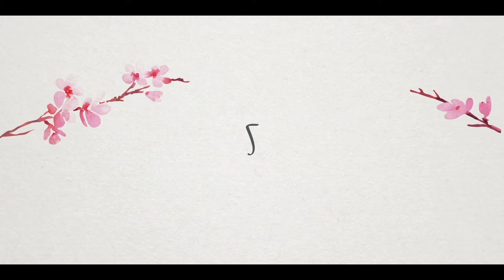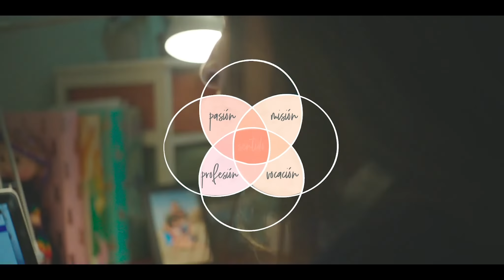Just, en todo sentido.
Somos una empresa comprometida con tu desarrollo profesional y personal